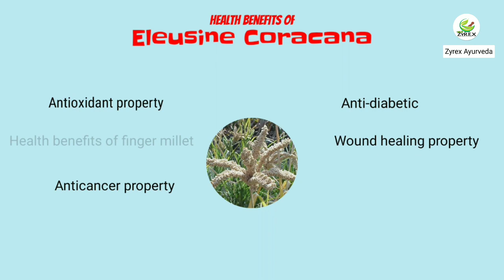Zyrex Eleusine Coracana Tablet / Powder फायदा और उपयोग | सेवन विधि | ऑर्डर करे : +91 8779921180